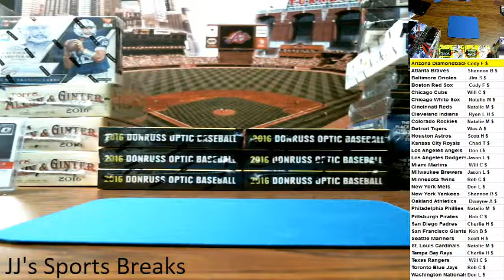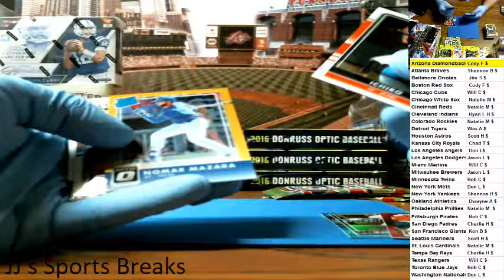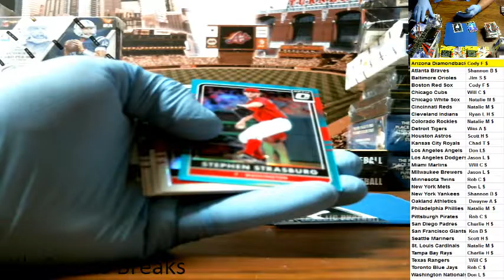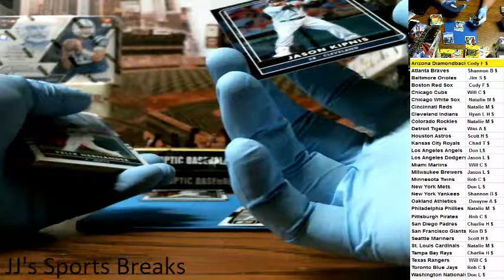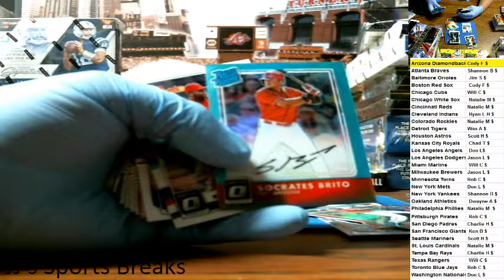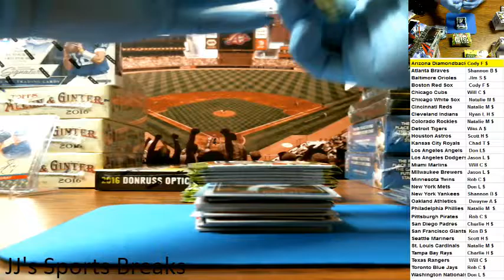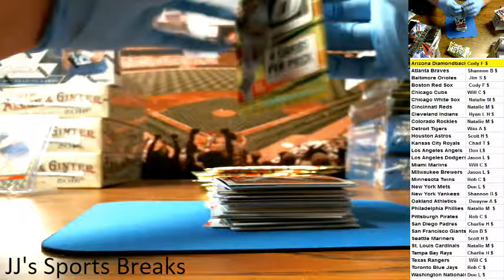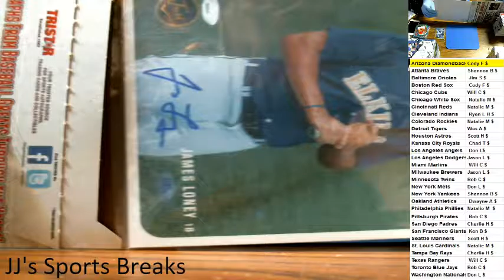Donruss Optic Baseball Half Case #2 - JJ's Sports BReaks